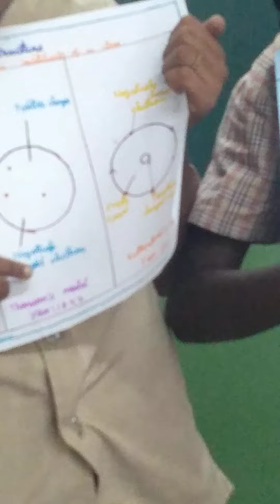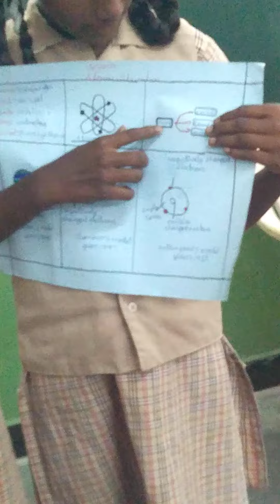Class room activity